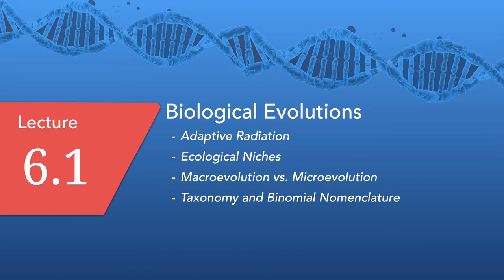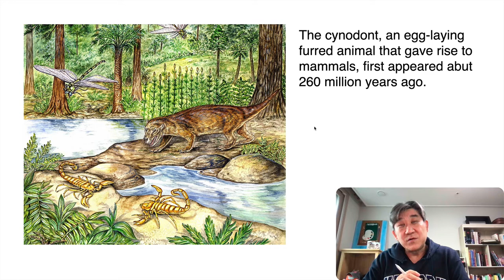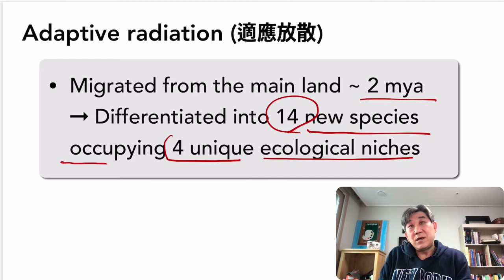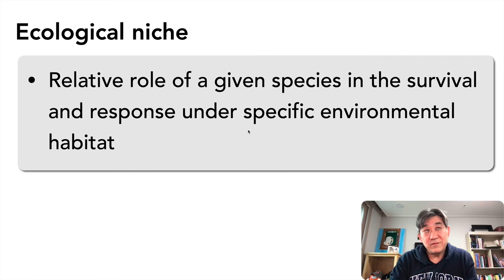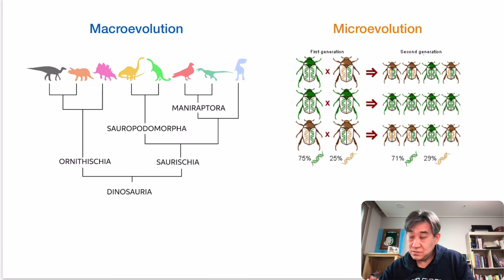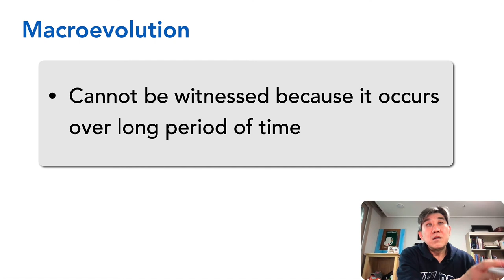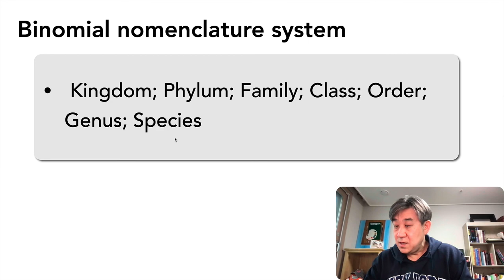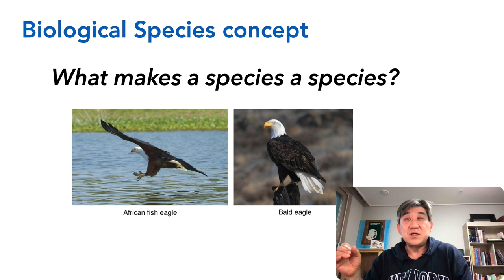Lecture_6_1_Understanding Life Science_SMWU_2021_1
Lecture recording of online class at Sookmyung Women’s University
2021 Spring semester